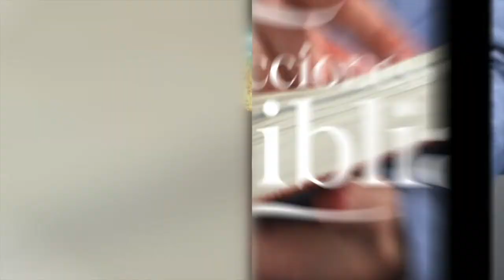LDB - EL SACRIFICIO POR NOSOTROS - 04 DE NOVIEMBRE 2022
La lección para este día se titula: EL SACRIFICIO POR NOSOTROS, un tema presentado por el Pastor Ever Roblero.